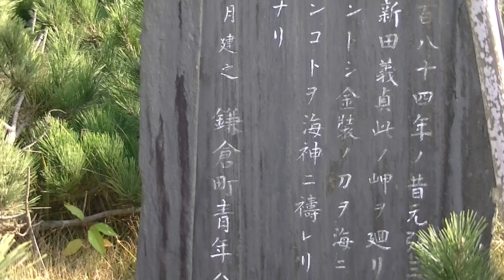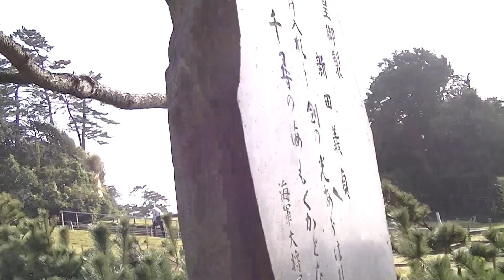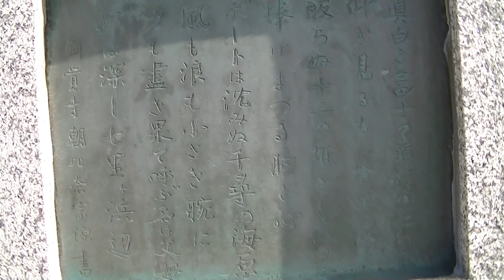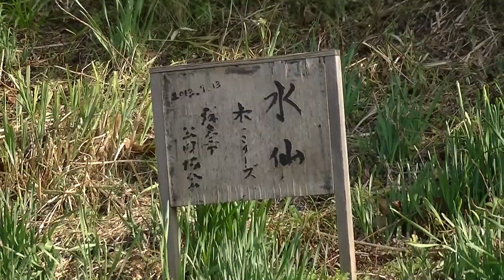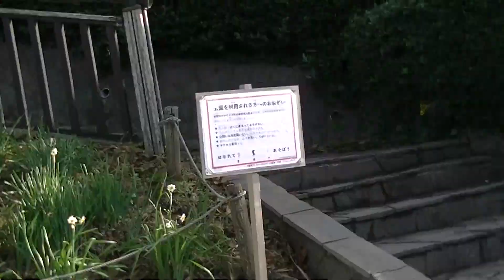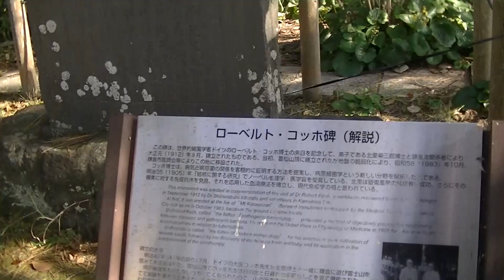Ｒ2年11/26 散策 「稲村ケ崎」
開催場所：神奈川県稲村ケ崎海岸